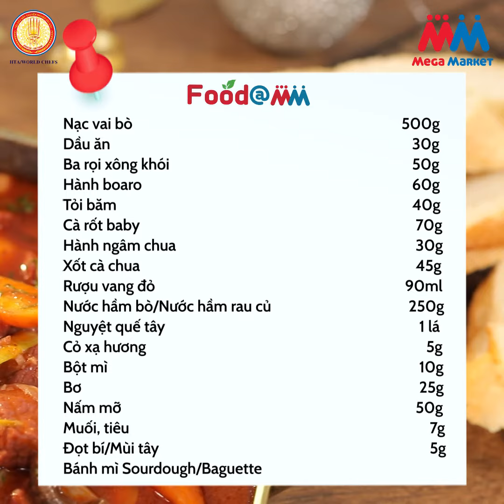Food Video | Bò Hầm Pháp Bourguignon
Client: MM Mega Market Việt Nam
Agency: Lửa Á Châu
Production: Feeling Media